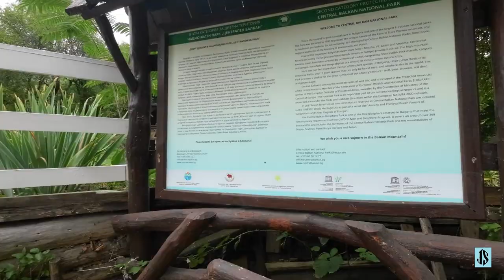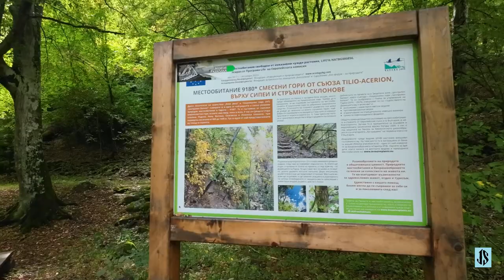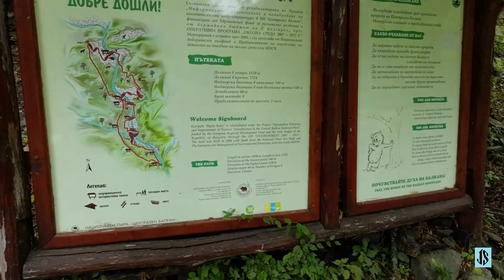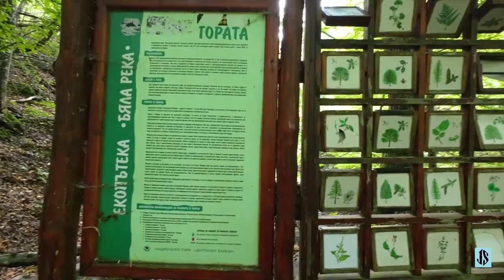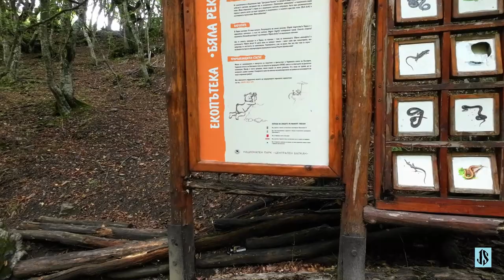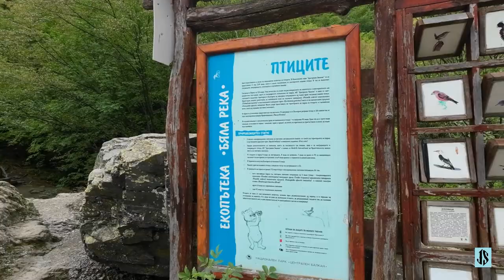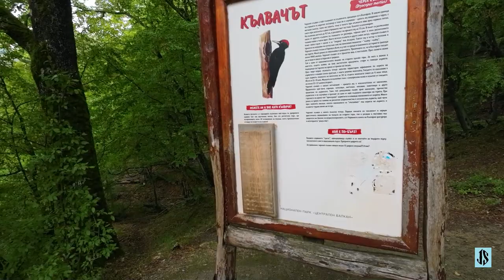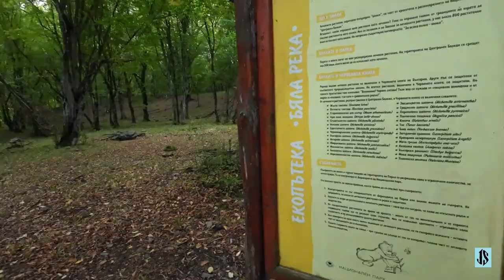Full walking tour - White River (Byala reka) Ecotrail / разходка по екопътека Бяла Река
Join me in this full walking tour of the White River (Byala reka) eco-trail. Recorded on 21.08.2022.

The White River (Byala Reka) eco-trail is one of the most beautiful and picturesque trails in Bulgaria. It is located on the territory of the Central Balkan National Park, about 6 kilometers northwest of the town of Kalofer. To get to it, from Kalofer  take the road towards the Panitsite area and the Kalofer monastery. At the end of the town, you will reach a U-shaped intersection where the road to Panitsite and the monastery split. Take the left road towards the monastery for the eco-trail. The road is very bad - in a considerable section the asphalt is completely missing and the road there is black. However, in dry weather, it is possible to drive slowly and carefully with a car. After about 6 km you reach the monastery where you can park or continue to the right for another 200m where you will reach a barrier and you can also park.
The walking route starts from the White river (Byala reka) Bivouac, and the eco-trail itself - a little after it. At the beginning, there is a large information board and a map of the route. You have the choice of going left or right, usually taking the right, and returning from the left as the trail is a circular route. The right route runs parallel to the river, crossing it several times with built wooden bridges. Passing over the bridges, you can see great views of both the river and several waterfalls.
A little after the middle of the trail, there is a panoramic photo spot and a great idea for relaxation. It is followed by a rather high place, from which impressive views of the mountain can be found. Towards the end, the trail goes down to a wooden gazebo, which is located next to the river itself, excellent for children to play, and there is also a wide space next to it.
Descriptive signs are placed along the route with information about the plants and animals you may encounter in the area.
The entire hike takes about 1 hour.

Chapters:
00:00 Location
00:29 Preview
01:30 Road to the trail
17:00 Riverside picnic area
31:17 Start of trail
38:09 Walking through the bridges
49:55 Rest area and panoramic photo spot
01:05:22 Second picnic area
01:12:56 Return
01:28:18 Overall shots

A Year Ago (Instrumental)